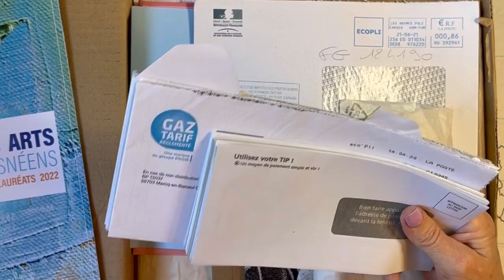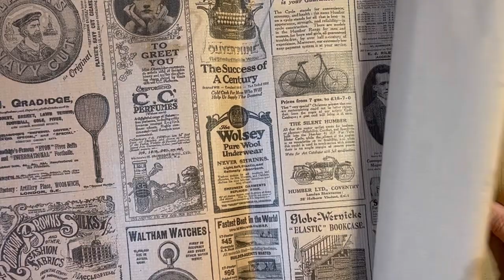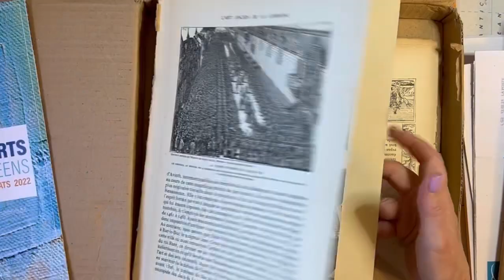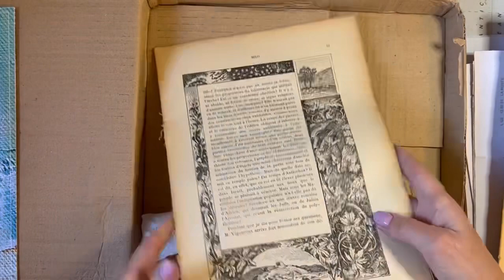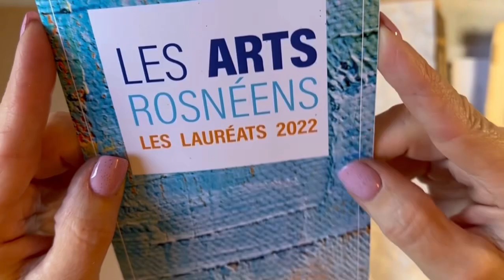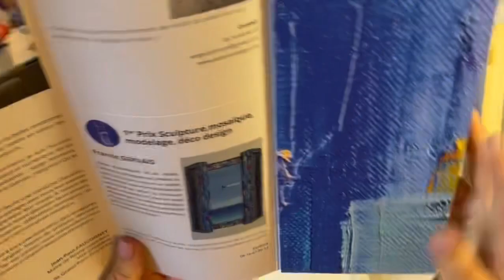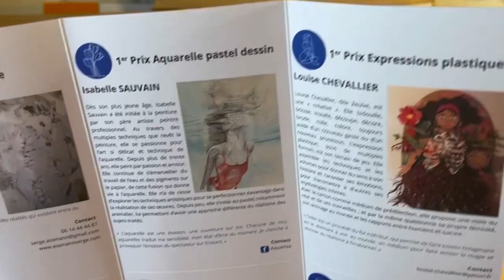Scrapbooking, un grand merci à France Sarah pour son courrier et tous ces petits cadeaux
Bonjour à tous, j’espère que vous allez tous très bien.
Voici une vidéo partage.
Je remercie particulièrement France Sarah pour cet envoi. Et je l’embrasse vraiment très fort.
Bisous à tous passé une excellente journée et à très vite.🥰😘❤️♥️￼